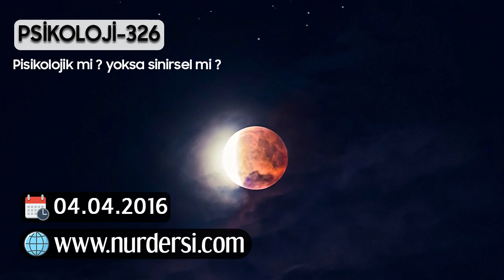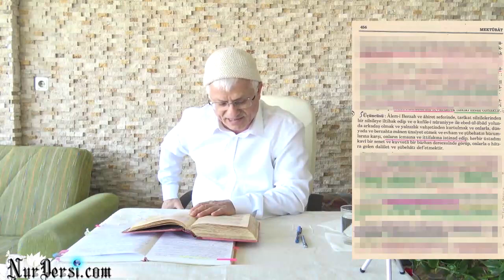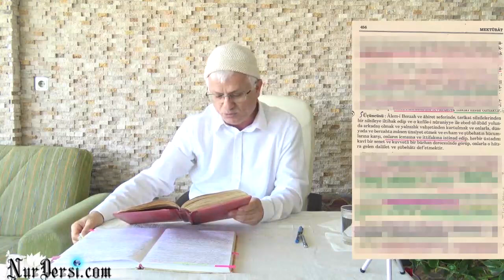Psikoloji-326 (Psikolojik mi yoksa Sinirsel mi?)